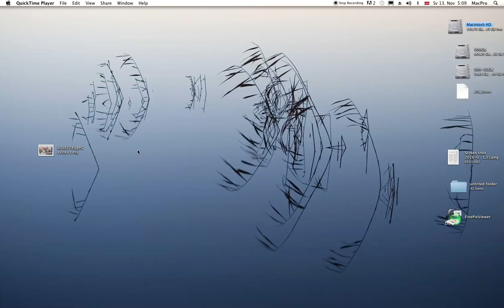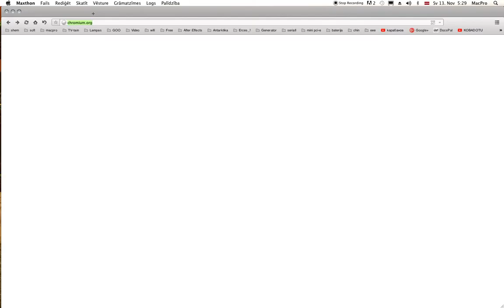Ctraft the World - level 3 - turpinājumā divi varianti kā to var iziet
on mac osx 10.6.8 , rec with QuickTime player 10
2Ghz 2Gb ram